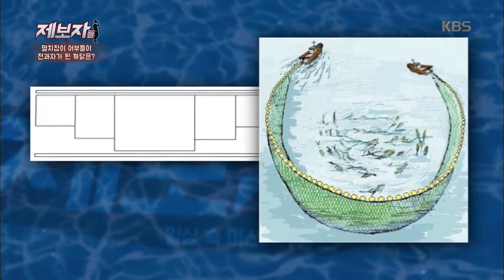제보자들 - 새로운 규정을 만들어 달라 VS 명백한 불법이다.20181008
새로운 규정을 만들어 달라 VS 명백한 불법이다